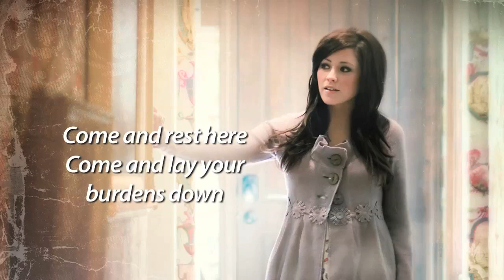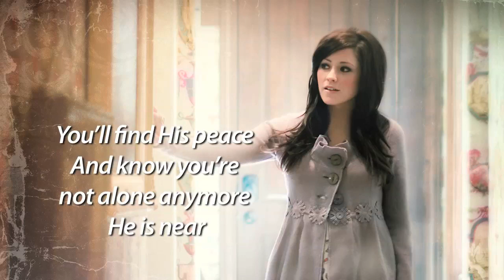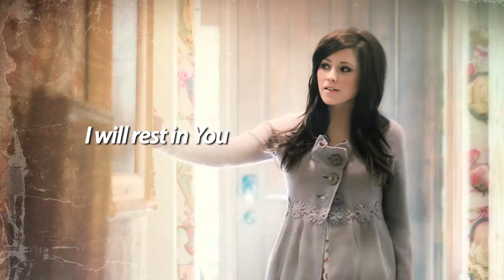Kari Jobe: Here (Official Lyric Video)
"Here" from Kari's NEW album Where I Find You, available now.